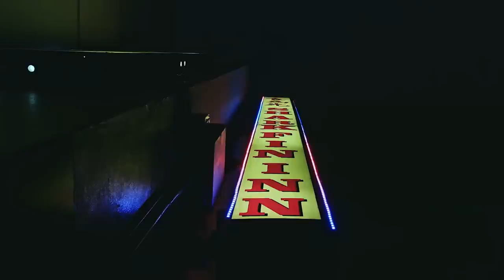Dirty Dike - Prawns (OFFICIAL VIDEO) (Prod. Chairman Maf)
BUY ‘SUCKING ON PRAWNS IN THE MOONLIGHT’ ON CD / VINYL

New official video for Dirty Dike - 'Prawns' produced by Chairman Maf, cuts by DJ Sammy B-Side. 'Sucking On Prawns In The Moonlight' features guest appearances from Fliptrix, Jam Baxter, Chester P, Verb T, Remus, Ocean Wisdom, Lee Scott & Dabbla and production by Dirty Dike, Joe Corfield, Chairman Maf, Konchis, Klagen, Dr Zygote & Jazz T with cuts from DJ Sammy B-Side.